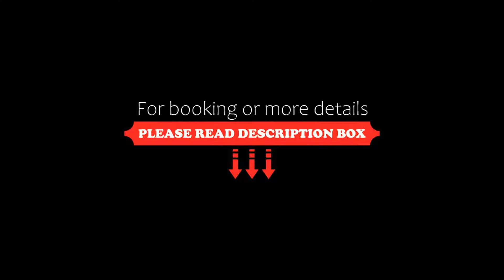Hotel As Torres da Hermida, Monterroso, Spain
About Property:
Hotel As Torres da Hermida has a restaurant, bar, a shared lounge and garden in Monterroso. Boasting family rooms, this property also provides guests with a terrace. The accommodation offers a 24-hour front desk, airport transfers, room service and free WiFi throughout the property.
At the hotel, all rooms are fitted with a desk, a flat-screen TV, a private bathroom, bed linen and towels. All guest rooms feature a safety deposit box.
Continental and buffet breakfast options are ...
Property Type: Hotel
Address: Lugar a Hermida s/n, 27560 Monterroso, Spain
Searching For
1. Hotel As Torres da Hermida - Monterroso - Spain
2. Hotel As Torres da Hermida - Monterroso - Spain Address
3. Hotel As Torres da Hermida - Monterroso - Spain Rooms
4. Hotel As Torres da Hermida - Monterroso - Spain Amenities
5. Hotel As Torres da Hermida - Monterroso - Spain Offers and Deals
Audio Credit:
Track Title: Reasons To Hope
Artist: Reed Mathis